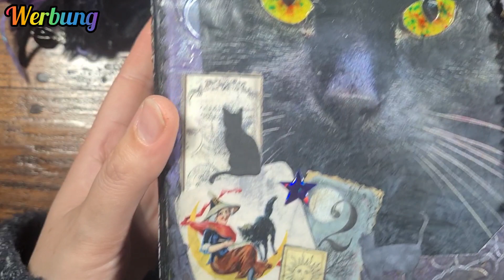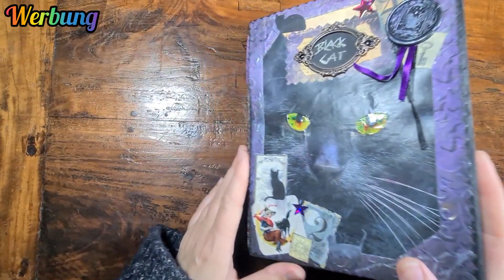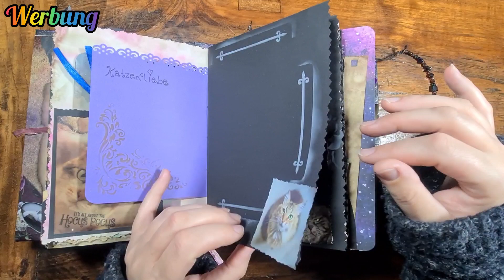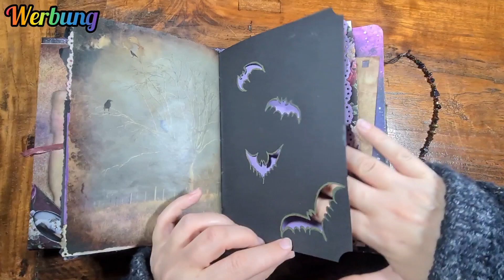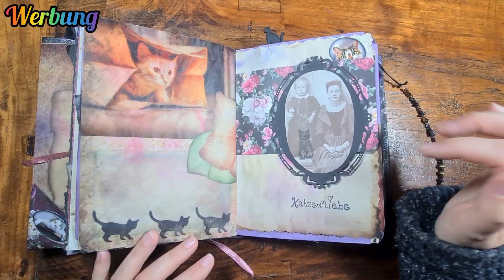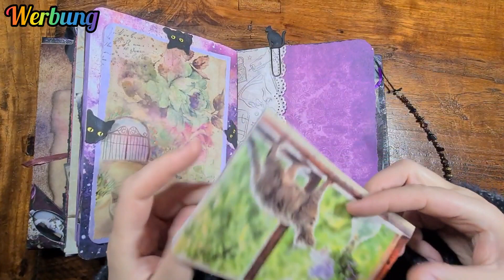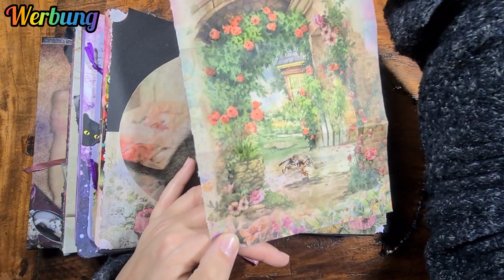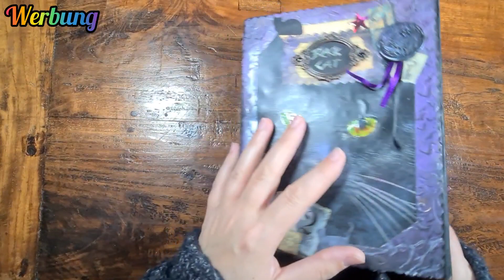Funkelkram Designteam Projekt ××× Black Cat××× Flipthrough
Ich durfte mit dem tollen Katzenpapierset von Funkelkram basteln. Und weil ich auf düster stehe ,ist es ein .lila/schwarzes Romantik Gothik Katzen Journal geworden. natürlich mit Fledermäusen.
Wie sowas aussieht seht ihr in meinem Video auf meinem Kanal. Elfenhain .

Viel Spaß beim schauen. Ich freue mich auf euch. Eure Rita😘

×××× Das Journal ist bereits verkauft××××

Bei Interesse schreibt mir einfach eine Mail an.